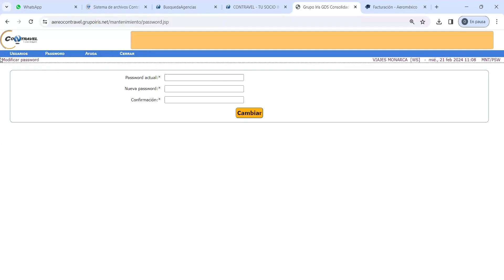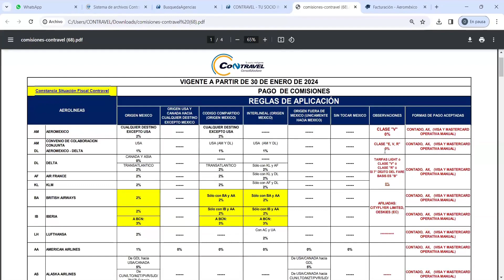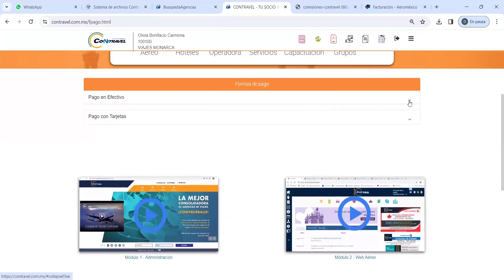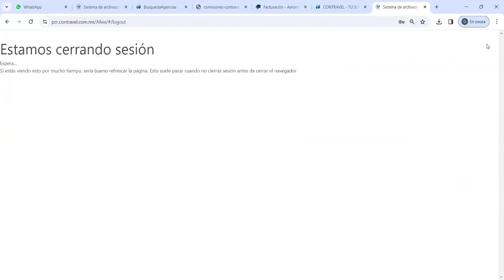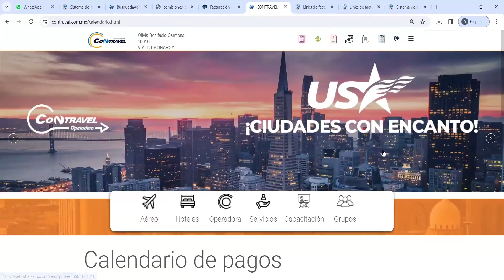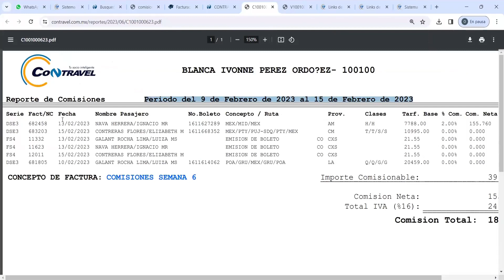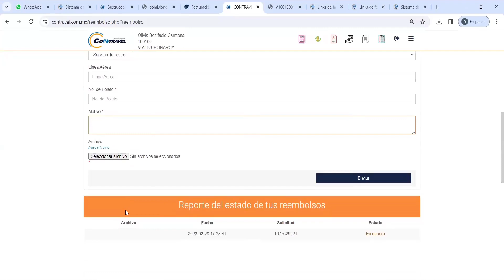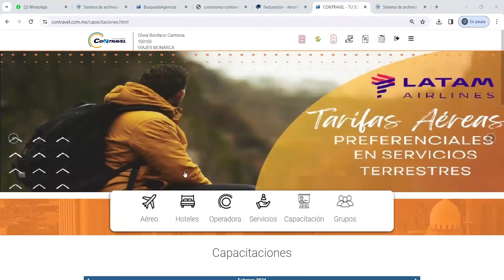Contravel web módulo administrativo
En Contravel estamos comprometidos a hacer que tus sueños de viajar se hagan realidad. Nuestro sitio web es tu puerta de entrada a un mundo de posibilidades.